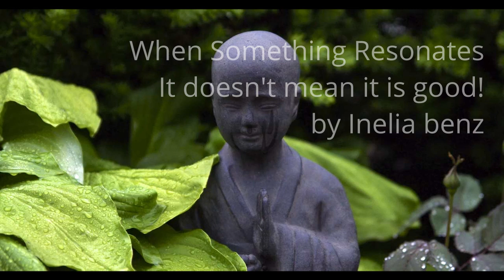When something resonates, it doesn’t mean it’s “good - by Inelia Benz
In this article, I explore what can we do to make sure our resonance/dissonance compass has not been hijacked!

Inelia offers a free 10 days program to help you start your Ascension Process. This simply means becoming more aware and awake. You can find the program here:

Get Inelia's books: Interview with An Alien, Interview with An Angel, Interview with a Psychic Assassin

Inelia received her First Class Honors Degree in Communication Studies at Dublin City University, Ireland in her 20’s. Since then she has been writing, teaching and advancing multiple platforms to bring about personal and global transformation. Through her easy to use courses, meditations, books and videos she offers quick, mystery-free tools that will elevate your vibrational energy and bring personal awakening and spiritual evolution. Her tools are used by over a million people around the planet.

Meet her at IneliaBenz.com